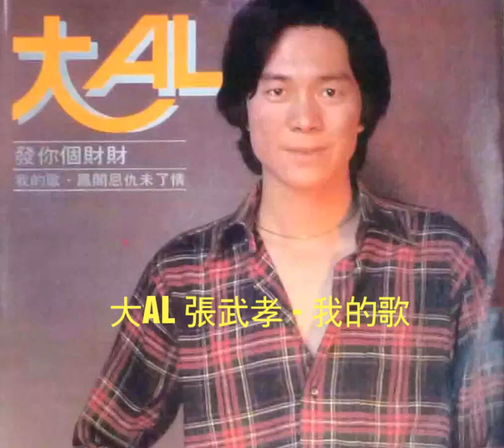大AL(張武孝) ~ 我的歌 1979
作詞：鄭國江
作曲：Tokura Shunichi

幻夢理想早已有　我為名利　強忍哀愁
努力以赴　不退後　今天我名利有
可惜不可以永久

現實痛苦早已受夠　厭倦名利　寧願放手
有玩偶沒朋友　解我悲哀只有酒
心中抑鬱我似木偶
歌聲之中找不到真感受
讚美裡只有誇張與虛浮
但願突破我願尋找那真我　從前夢想不再擁有

幻夢已醒苦已受夠　放下名利　拋開憂愁
往日燦爛不再現　今擺脫名利誘
轉身一笑我便走
望著遠方生氣漸透　向著前路　昂步仰首
我願意盡情笑　不記悲哀不記憂
此刻心中快樂透

輕輕將悲哀拋去一揮袖
我要那歡笑天天暖心頭
願望實踐世上從今滿歡笑
前途望去一片錦繡
高歌一曲抒出我真感受
我要唱出心中歡笑哀愁
但願在這世上從今有真愛
和平共處不再爭鬥